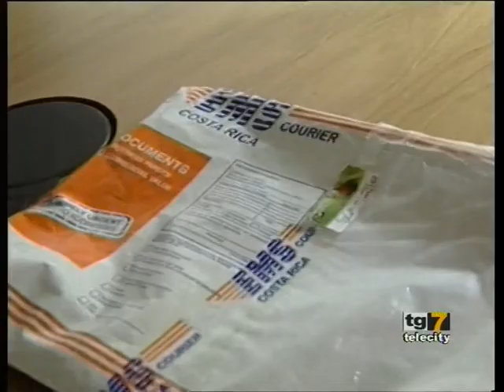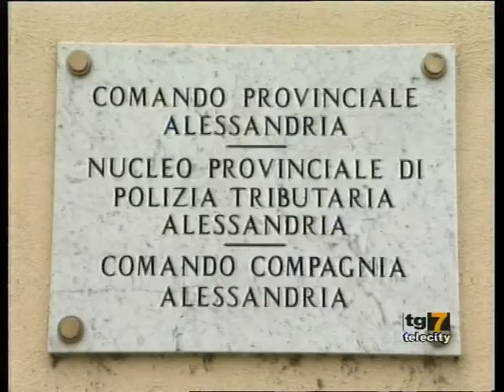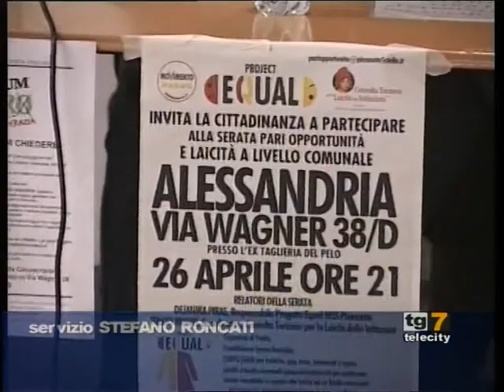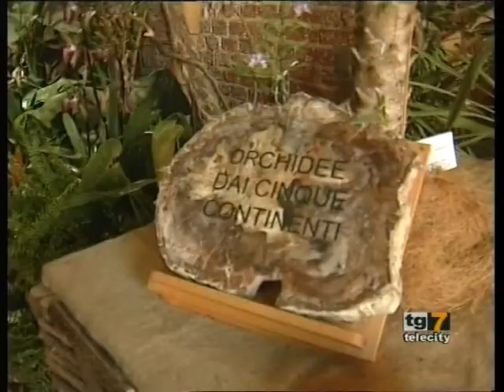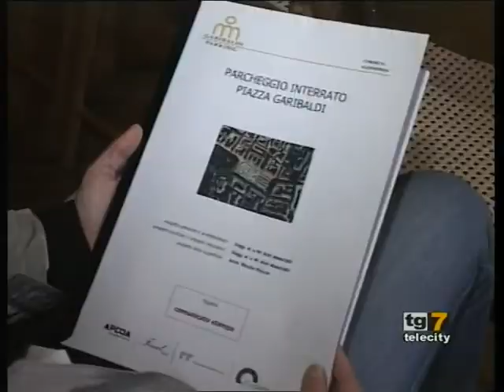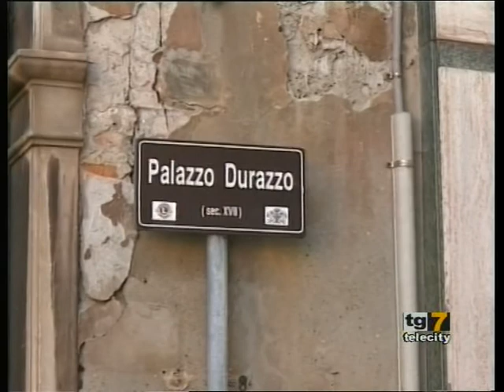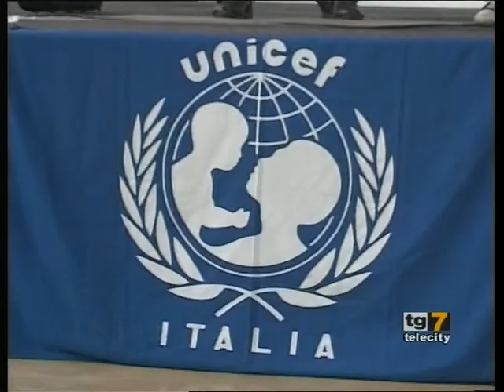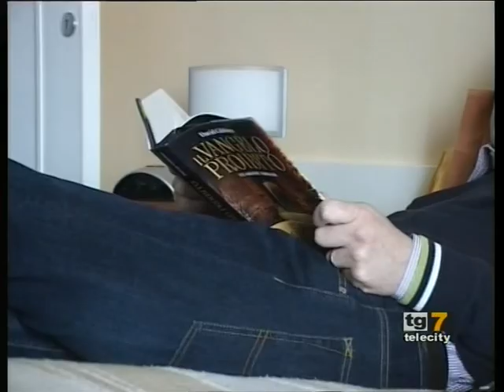TG SetteGold Alessandria venerdì 27 aprile 2012